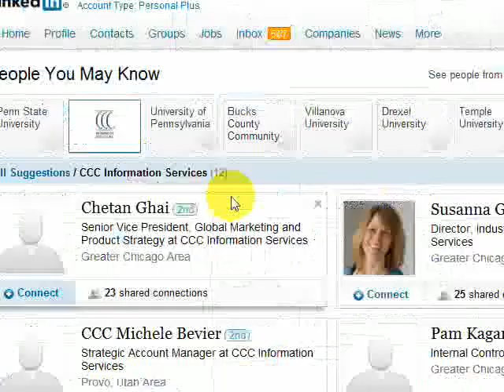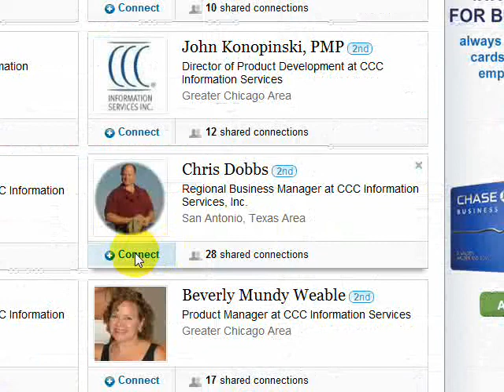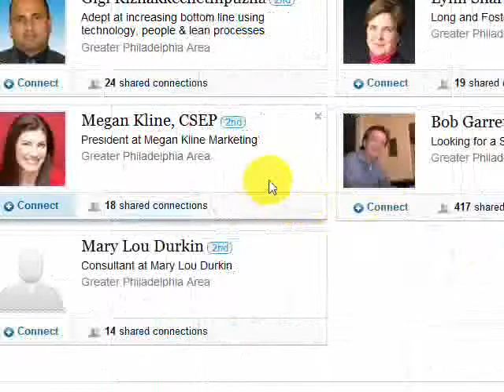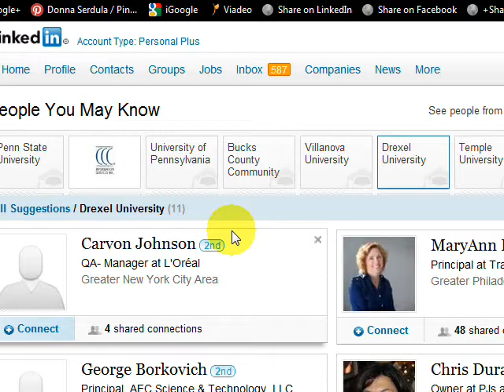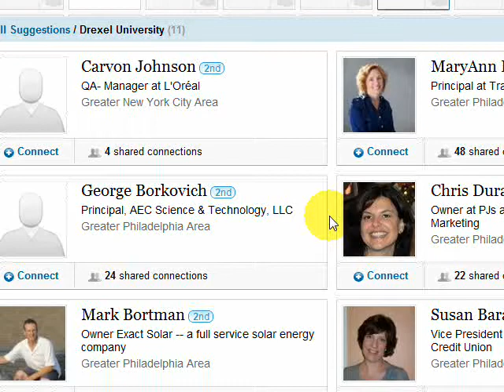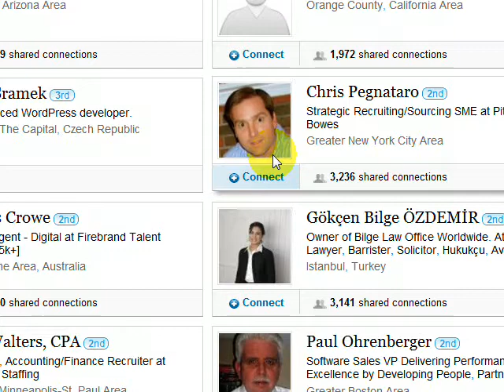LinkedIn's New People You May Know Tool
LinkedIn has a new and improved "People You May Know." In order to experience the true power of LinkedIn, you want to make sure that your LinkedIn network reflects your offline network.  It's imperative to connect with people you know and trust and people you don't know all that well and even people you may not have liked all that much.  Why?  It's not so much who you are connecting to as much as who THEY are connected to.  LinkedIn is all about making invisible relationships visible.  You can see inside connections that you didn't even know were there!  Plus, when a person does a keyword search within LinkedIn, the results are based on their LinkedIn network.  So if you want to be found, you need to have a strong network.

LinkedIn tries to make it easy for you to connect.  Their new People You May Know Tool, shows you people based upon companies, schools, groups, and location areas.  The one major update is the ability to customize the text in the invitation to connect.

So what are you waiting for?  Log in to LinkedIn, click the Add Connections link in the upper right hand corner of your screen and click the tab, People You May Know!  Expand your LinkedIn network TODAY!